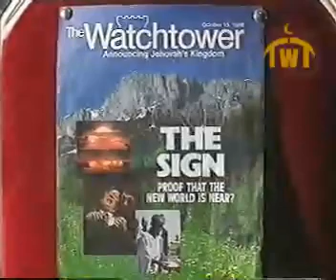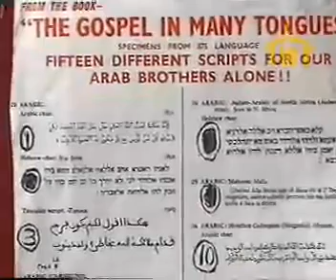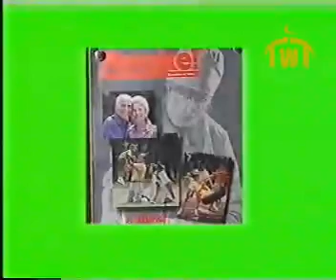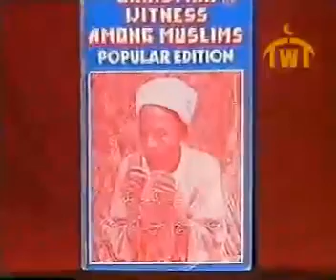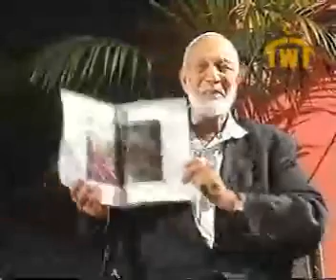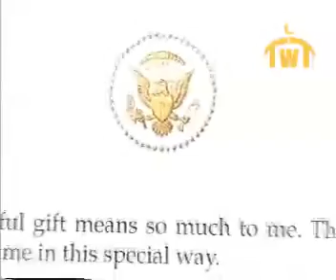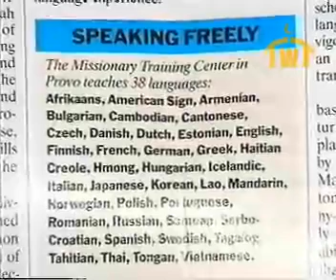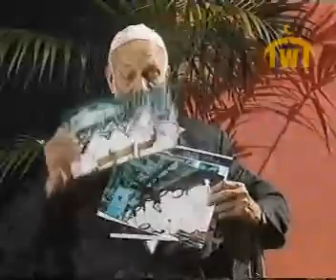17AR Sh Deedat on U A E Spotlight - ahmed deedat